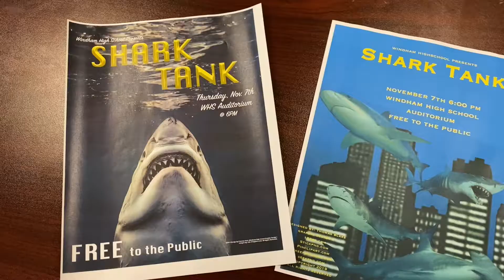Shark Tank Promo